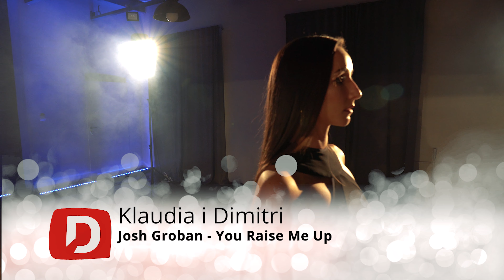Choreography "You Raise Me Up" - Josh Groban - Wedding Dance - Pierwszy Taniec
Wedding Dance Choreography "You Raise Me Up" by Josh Groban! 🎬

🇵🇱 [PL] Naucz się choreografii pierwszego tanca "You Raise Me Up" by Josh Groban Krok po Kroku na tym kursie

🇺🇸 [EN] Learn this wedding dance choreography "You Raise Me Up" by Josh Groban Step by Step on this course

Napisz w komentarzu do jakiego utworu mamy zatańczyć :)

Kurs został zrealizowany na zamówienie specjalne.
Zamów choreografię do swojego utworu wypełniając niezobowiązująca ankietę pod tym adresem